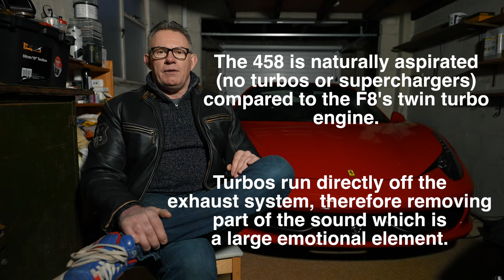2020 - A YEAR IN REVIEW!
2020 - A YEAR IN REVIEW!

RichReviews has completed its first year!
In this video I review 2020, the first year in video for RichReviews.

Join us on this exceptional journey of review…
Having started the year during an unprecedented pandemic, the first year for sure will be exceptionally memorable. From documenting my 12 year ownership of my stunning Porsche 993S, to selling the 993 to make way for my awesome first Ferrari, the 458 Spider.

- Vlogs
- LifeStyle and Luxury Goods Reviews
- Health (Fitness/Nutrition)
- Technology
- Supercars
- Horology (Watches)